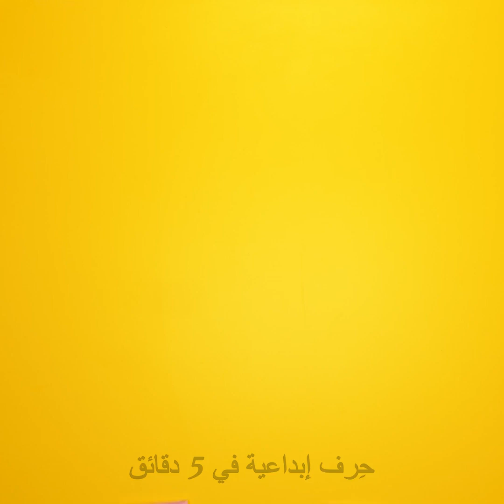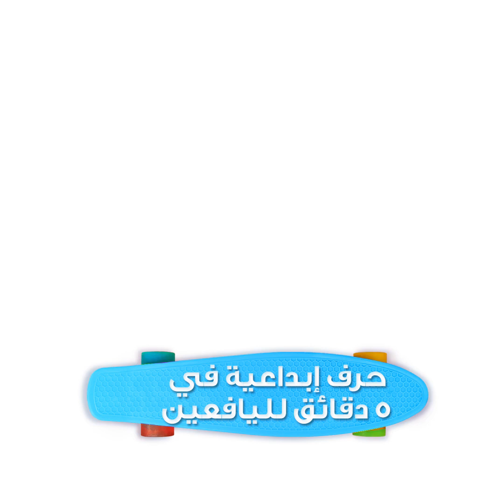أدوات مفيدة وحيل رائعة للملابس اصنعها بنفسك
الطوابع الزمنية:
00:04 أدوات رائعة للملابس
00:13 غطاء لحماية الحذاء من البلل
00:44 كيف تحمي القبعة من التشوه في الغسالة
03:13 حيل ملابس لتجديد مظهرك كل يوم
08:01 حيل وخدع مبتكرة للملابس اصنعها بنفسك